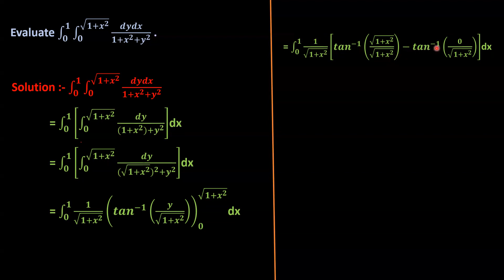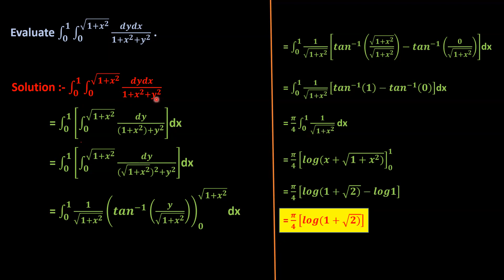Evaluate ∫_0^1∫_0^(√(1+x^2 ))dydx/(1+x^2+y^2 )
Double integral
Engineering Maths